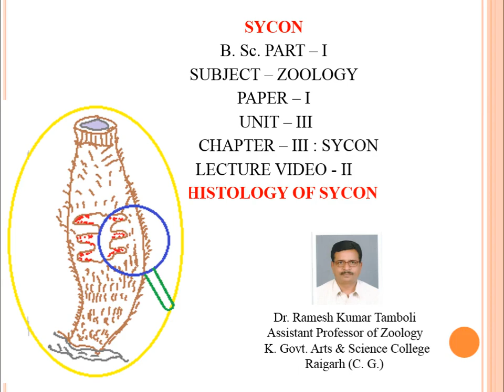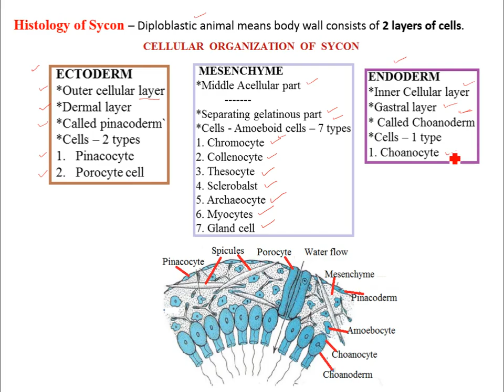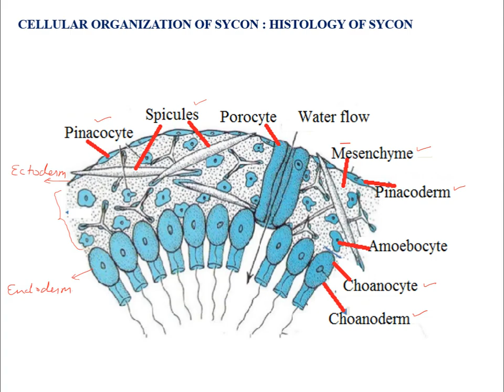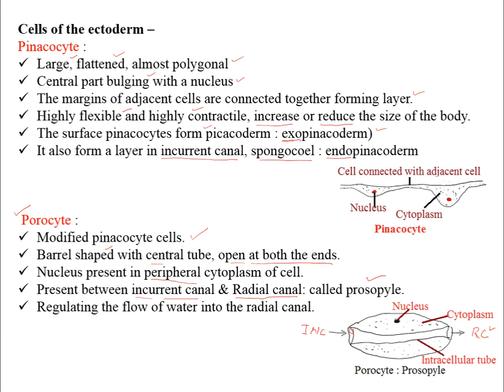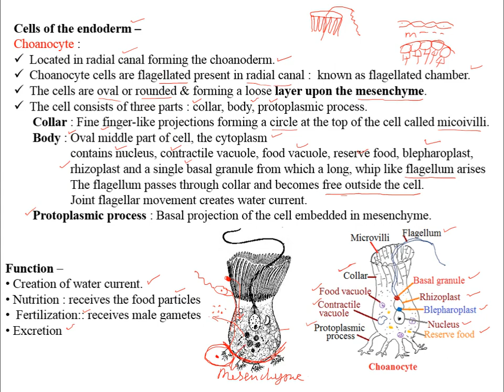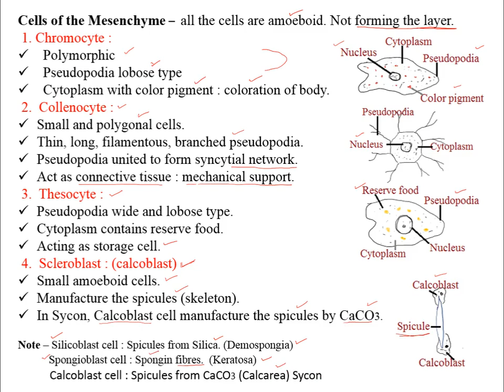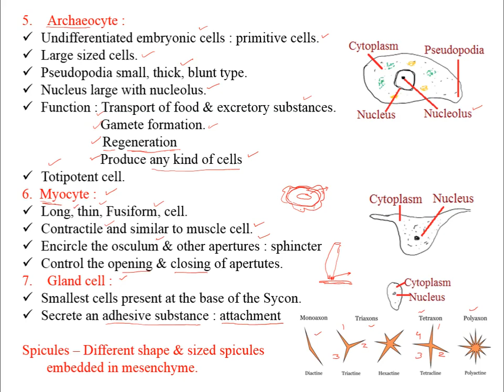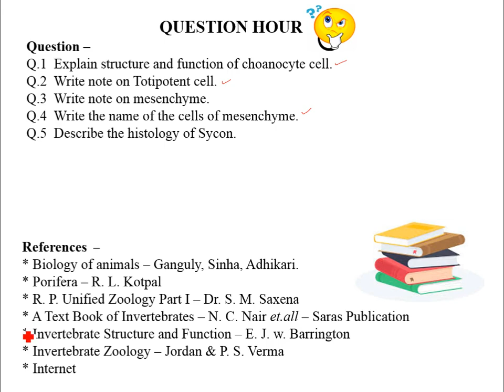Sycon : Histology of Sycon | LIVE CLASS 09.12.2020 | ZOOLOGY | By Dr. R. K. Tamboli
Subject - ZOOLOGY
Paper - I
Unit - III
Chapter - III : SYCON
Title -  Histology Of SYCON